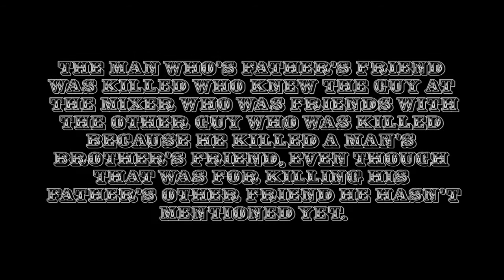The Man Whose Father...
CONTAINS DISCUSSION OF MURDER, WEAPONS

The Man Whose Father's Friend was Killed Who Knew the Guy at the Mixer Who was Friends With the Other Guy Who was Killed Because He Killed a Man's Brother's Friend, Even Though That was for Killing His Father's Other Friend He Hasn't Mentioned Yet